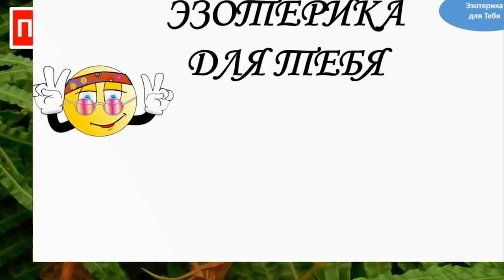Уберите немедленно из дома растения вампиры способных нанести вред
👉 Уберите их немедленно из дома: 3 растения вампира, способных нанести вред Эзотерика для Тебя Советы Приметы
Комнатные растения – спутники многих городских жителей. Они отлично очищают воздух и насыщают его кислородом. Но не многие знают, что есть растения, способные высасывать из вас энергию!
Любые живые организмы впитывают и делятся энергией. Не исключение комнатные растения. Но к некоторым из них лучше отнестись с предельной осторожностью